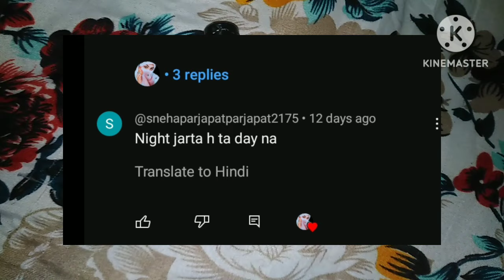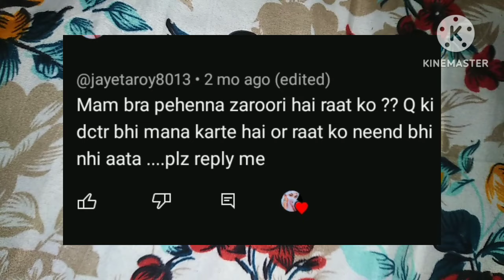keyoza valentine breast massage oil🤔questions and answers🤔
assalamu alaikum frend s
for more daily updates

keyoza valentine breast massage oil
ke bare mein is video mein pura detail se hai aur unke question answer bhi ham is video mein Diya hai ab video ko pura watch Karen is video mein aapke doubt jo bhi hai vah clear ho jayenge thank you for watching my video sk Beauty tips channel